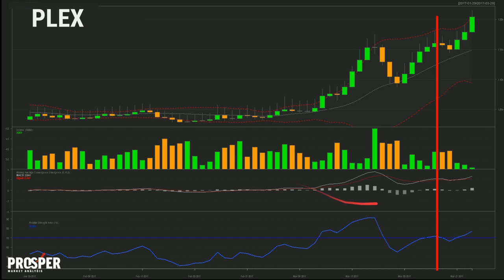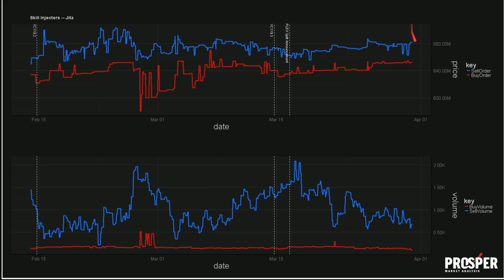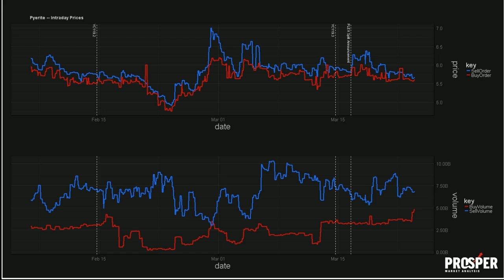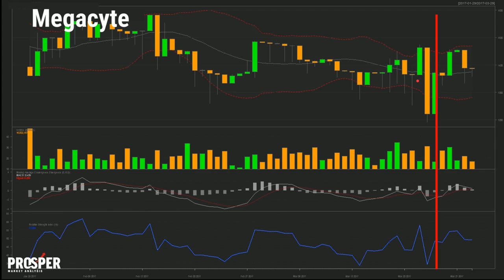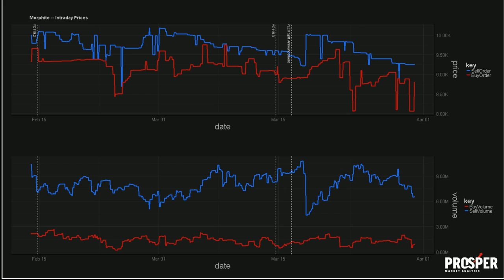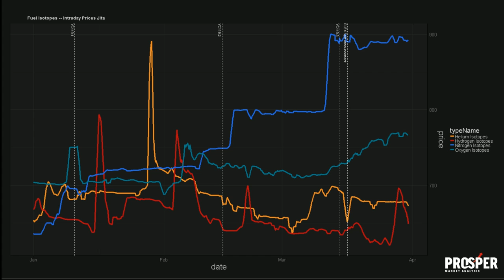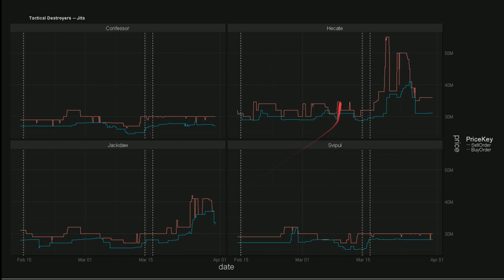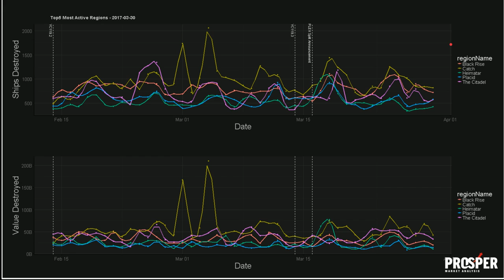EVE Prosper - EP091 - PLEX Sale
Thanks again to Christopher Mellen for editing the show for youtube!